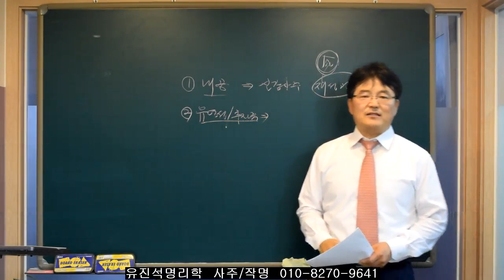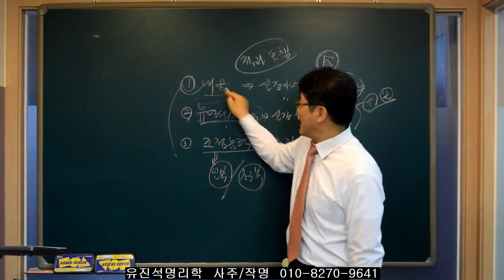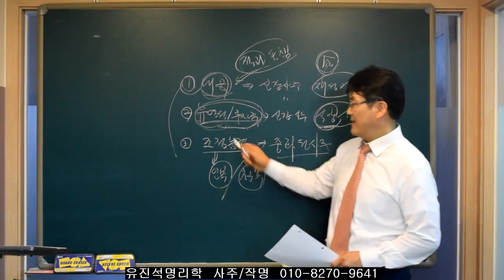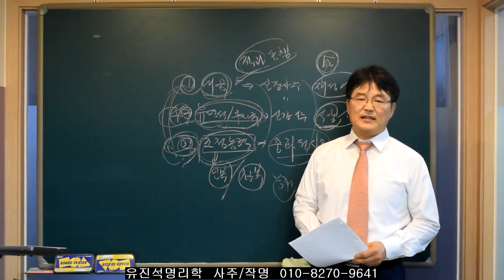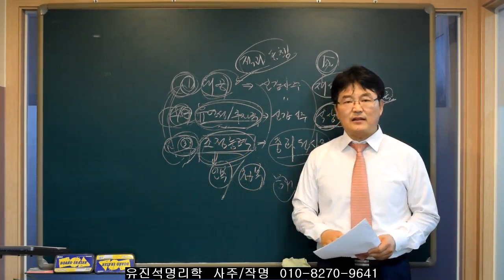성공하는 사람들의 특성-오상유진석명리학강의